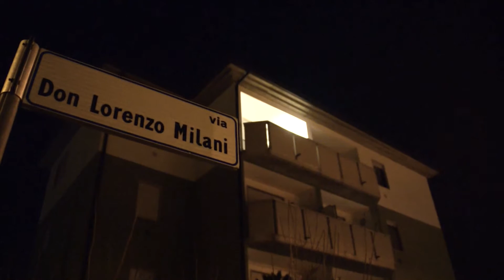RIMINI: Aggredita e legata, 80enne rapinata in casa | VIDEO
Immobilizzata con del nastro adesivo per poter agire indisturbati. Persino la bocca le era stata sigillata per farla stare zitta. Costretta ad osservare degli sconosciuti mettere a soqquadro la propria abitazione alla ricerca di oggetti di valore. Il tutto quando l’età rende le persone ancora più vulnerabili, impressionabili e fisicamente più fragili. È stato questo il tragico San Valentino di una signora di 80 anni, residente a Rimini, nel quartiere periferico Gaiofana. Una rapina violenta: è stata questa la scena che si sono trovati davanti i primi soccorritori dell’anziana donna, giunti dopo che questa aveva dato l’allarme, verso le ore 19. I malviventi avrebbero violato la sua abitazione attorno alle 17. Due ore, dunque, in cui i ladri avrebbero potuto agire indisturbati grazie all’adesivo con cui avrebbero ingabbiato l’80enne.“Hanno suonato il campanello, ho aperto e mi sono ritrovata legata”. È quanto ha spiegato la donna ai sanitari giunti sul posto, prima di essere stata condotta all’ospedale di Rimini per i dovuti accertamenti. Ma, oltre allo shock, non avrebbe riportato ferite significative. Insieme a lei, nell’appartamento, ci sarebbe stata anche la badante e anch’essa ne sarebbe uscita senza lesioni. Al momento la refurtiva resta ancora da quantificare, e i responsabili di tale efferatezza ancora da individuare.